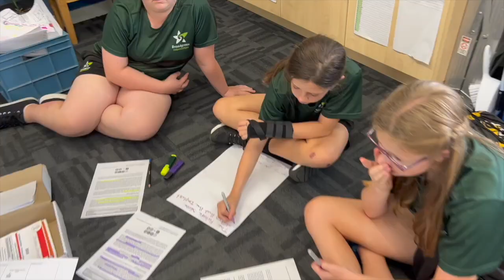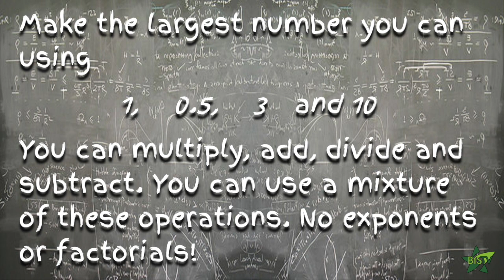2023 BIS News 1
Check out what our amazing kura has been up to over the last few weeks! It's the first episode of BIS NEWS for 2023!